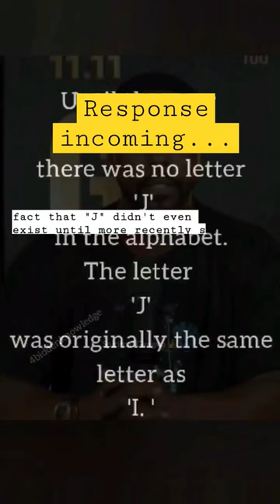Debunking viral myths about Christianity in under a minute. Jesus does NOT mean 'hail Zeus'...